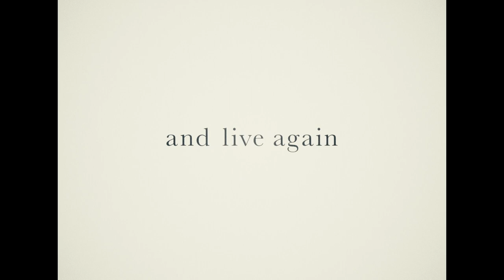Okiku and the World – trailer | IFFR 2023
Romance, resilience and waste management in Edo-era Japan. A jidaigeki that sparkles with wit and joy.